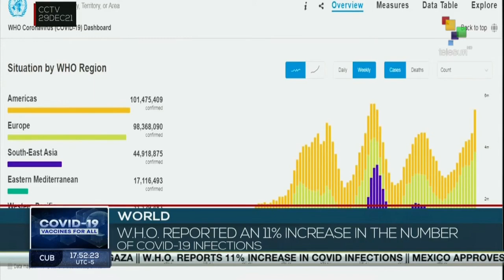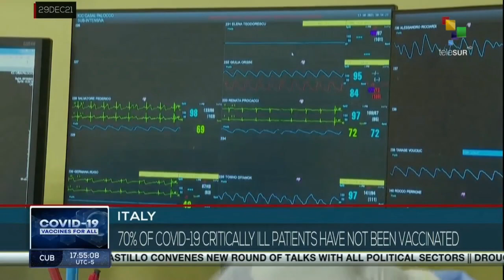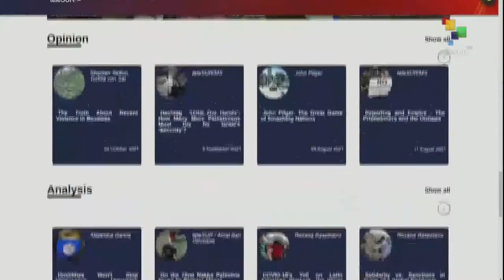FTS 18:30 29-12: LATAM nations face extreme weather phenomena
29/12/2021
FTS 18.30
*Pres. Castillo convenes new round of talks with all political sectors
*Mexico approves emergency use of Cuba`s Abdala vaccine